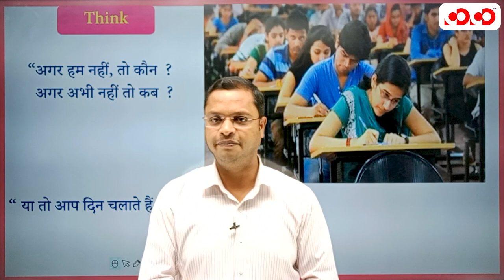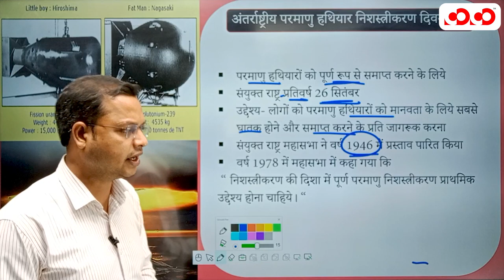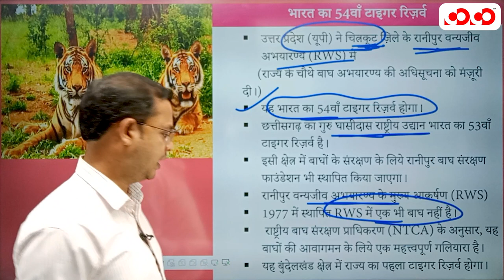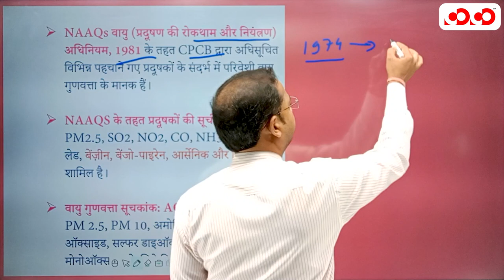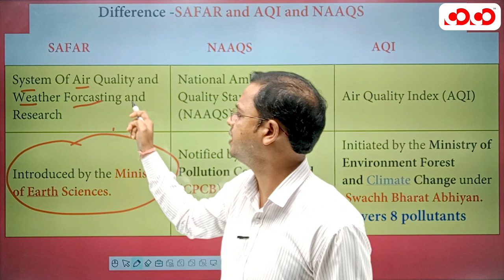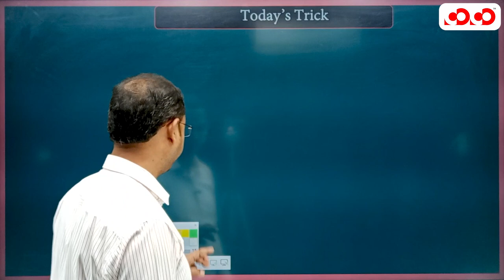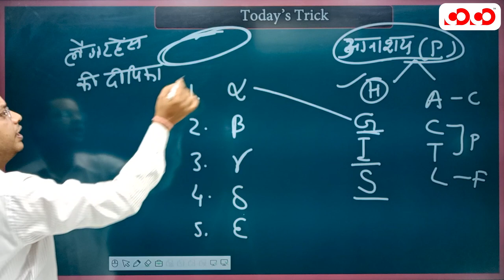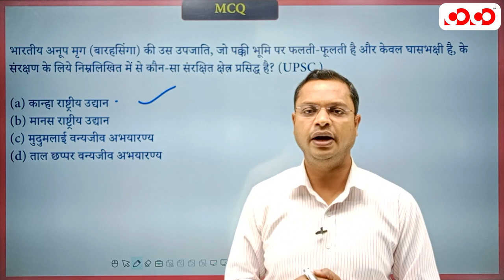Current Affairs For All Exams | Environmental, Science & Tech | 25th to 30th September 2022